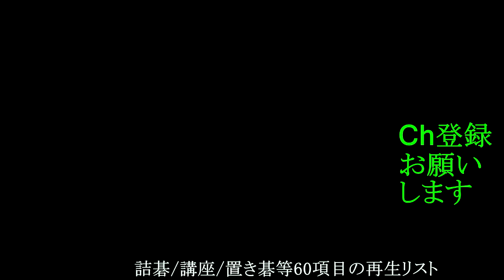侵略のﾃｸﾆｯｸ 総集編 其の十一 MR囲碁3644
実戦でよくできる形の攻防３型。